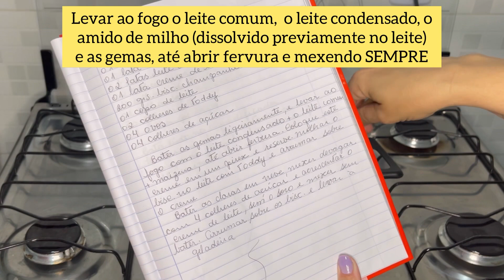Pavê - Receitas da Mamãe #01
PAVÊ DA MAMÃE

Ingredientes:
- 01 colher de amido de milho
- 01 lata de leite condensado
- 02 medidas (de lata de leite condensado) em leite comum
- 01 lata de creme de leite sem soro
- 200g de biscoitos champanhe
- 01 copo de leite
- 02 colheres de achocolatado
- 04 ovos
- 04 colheres de açúcar

As receitas postadas no canal Guia Capixaba foram extraídas do Caderno de Receitas da minha mãe. Nem todas são autorais, mas todas são as receitas favoritas dela. Essa é uma forma de homenagear Marilda Grancho Duarte, minha mãe, que enquanto viveu foi apaixonada por cozinhar e por fazer tudo o que a gente amava.